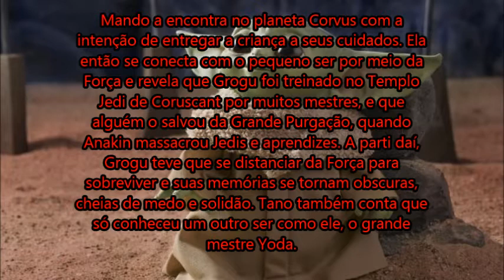THE MANDALORIAN É MUITO BOM!!!!!!!!!!!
Comentando a Série do DisneyPlus The Mandalorian.